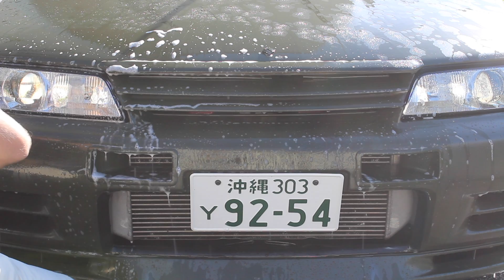Bring on the Questions!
Bring on the Questions! It's time for some Q&A! I want to hear any and every question y'all have for me! I always try and respond to every comment but for this video I will not respond and will wait to talk about all the questions next video! Thank you all so much for all the support you give my channel! I love how it is growing and it's all because of you!